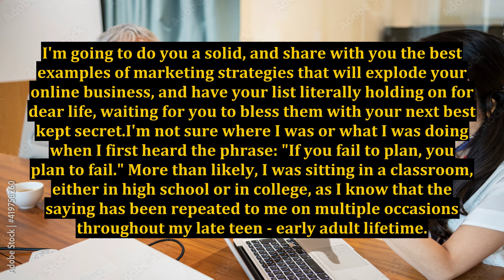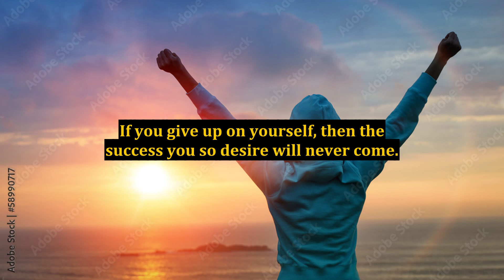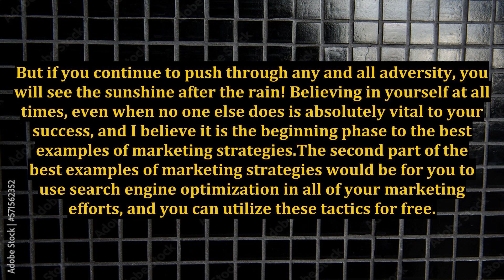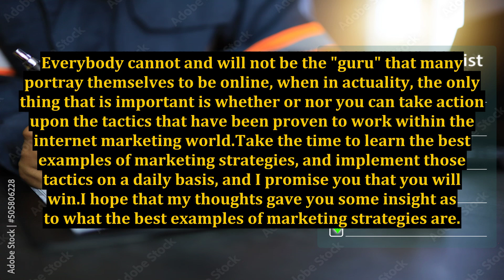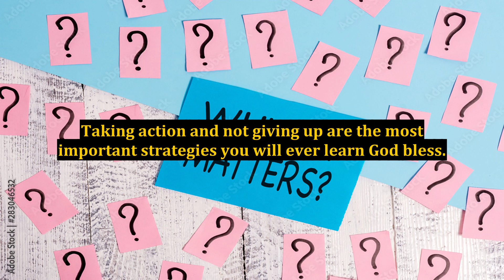The Absolute Best Examples of Marketing Strategies Revealed